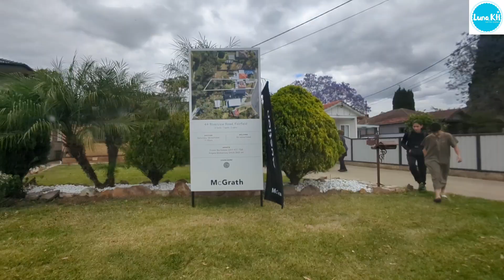House auction in Fairfield NSW Australia